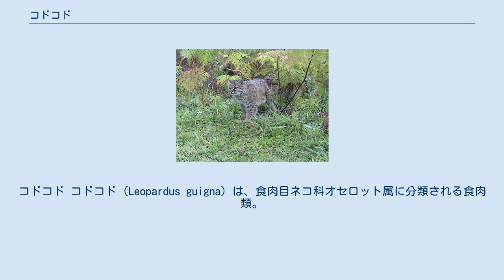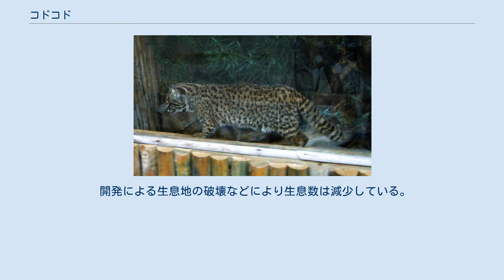コドコド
コドコド コドコド（Leopardus guigna）は、食肉目ネコ科オセロット属に分類される食肉類。
 アルゼンチン南西部、チリ南部 体長40 - 52センチメートル。
背面の毛衣は灰褐色や淡黄褐色で、黒い斑点が密に入る。
また全身の毛衣が黒い黒変個体もいる。
体側面では斑紋が集まり、腹面まで縞状の斑紋が入る個体もいる。
尾の基部にも黒い斑点が入るが、尾先端から3/4は輪状斑が入る。
顔にはほとんど斑紋が入らない。
耳介背面に黒く縁取られた白い斑点（虎耳状斑）が入らない。
腹面の毛衣は白い。
 耳介は丸みを帯びる。
吻端にある体毛で被われない板状の皮膚（鼻鏡）は大型。
歯列は門歯が上下6本、犬歯が上下2本、小臼歯が上下4本、大臼歯が上下2本で計28本 森林に生息する。
木に登ることもあり、樹上に隠れることもある。
夜行性だが、昼間に活動することもある。
 食性は動物食で、小型哺乳類、鳥類、爬虫類、両生類などを食べる。
1回に1頭の幼獣を産む。
 家禽を襲うこともある。
生息地では法的に保護の対象とされているが、キツネ狩りの際の誤射や毛皮の流通例があることから密猟が懸念されている。